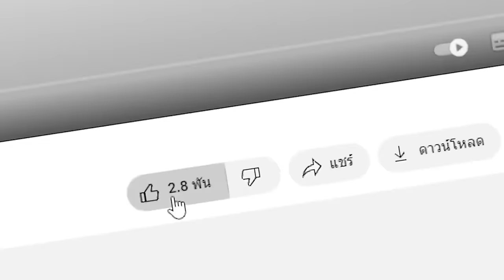😱ทำไมผมขโมยหัวใจ 1,000,000 ❤️ในโลกมายคราฟ..!! เพื่อสิ่งนี้..?! (Minecraft)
😱ทำไมผมขโมยหัวใจ 1,000,000 ดวงในโลกมายคราฟ..!! เพื่อสิ่งนี้..?! (Minecraft)